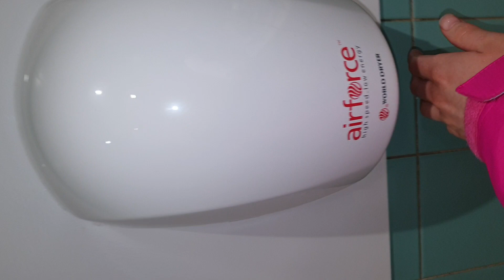Sainsbury's Newton abbot Armitage Shanks sink and Airforce hand dryer